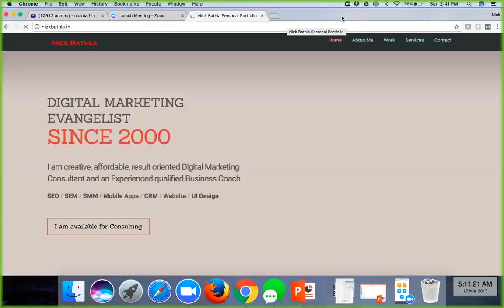Internet Marketing Training | Learn Internet Marketing | Internet Marketing Courses